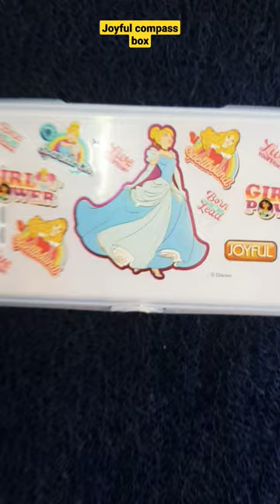Joyful Artist Compass Box